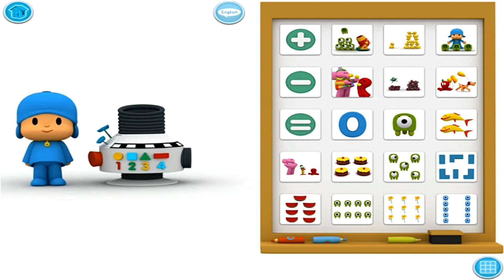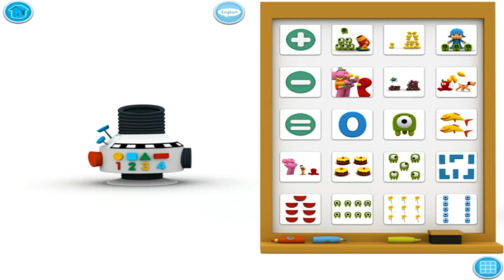Pocoyo Math Fun Park Learning App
Pocoyo Playset Math Fun Park Learning Gameplay for Toddlers